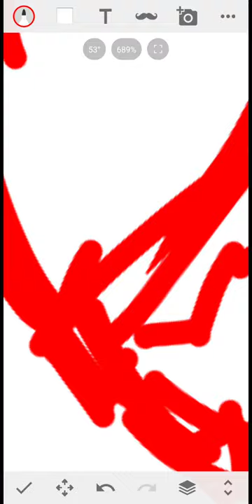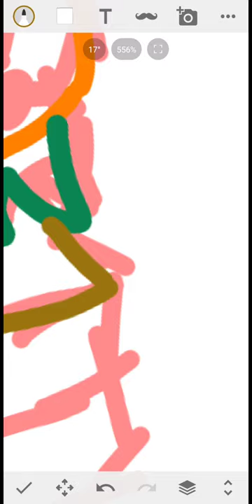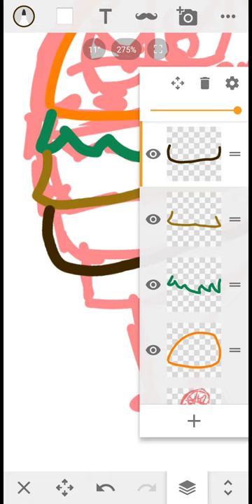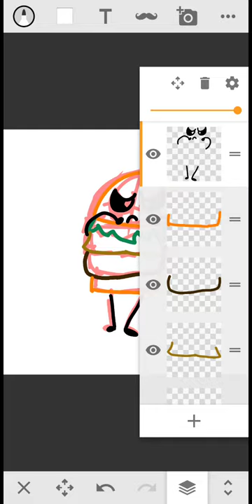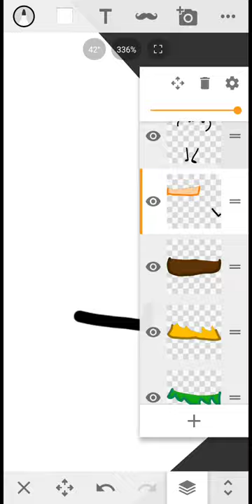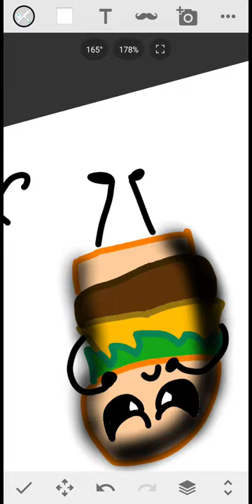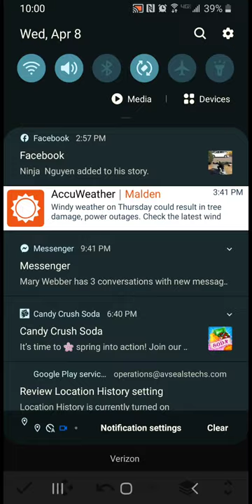Afraid of dark Speedpaint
Stay safe from Covid 19 where In this together